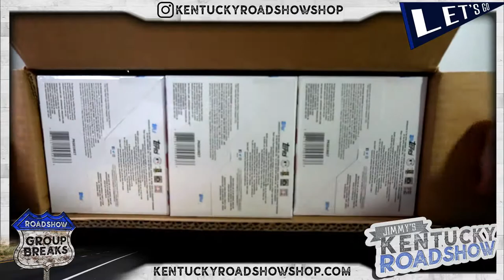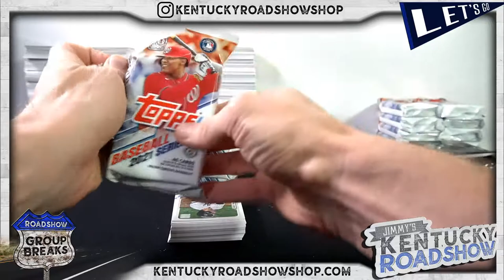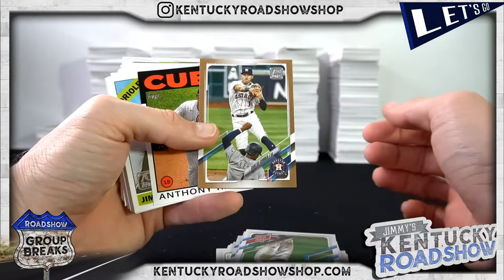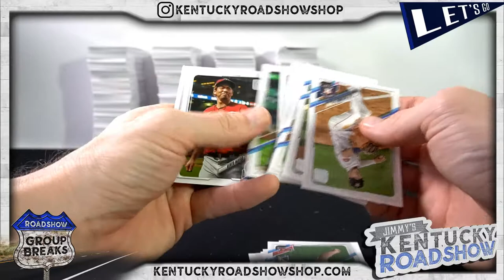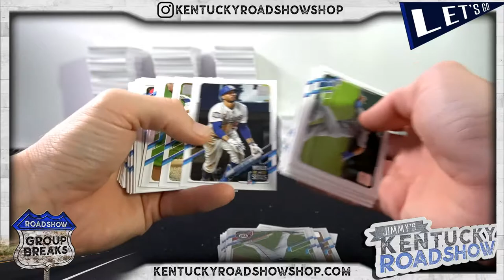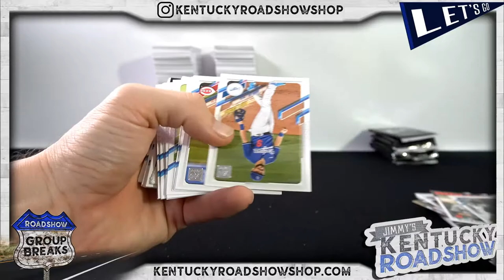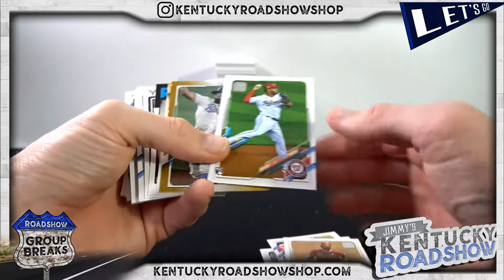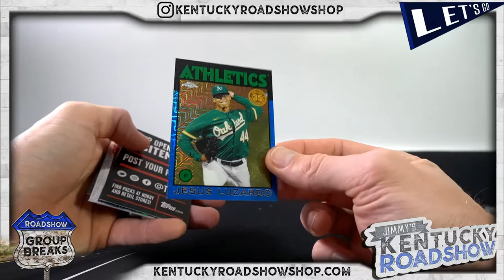Case #2 of the 2021 Topps Series 1 Baseball - 4 Case Break